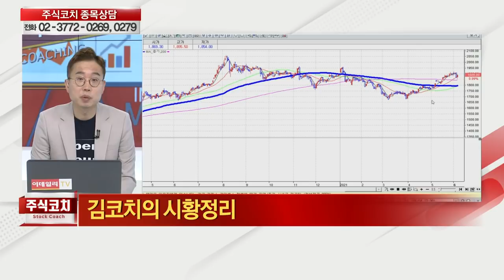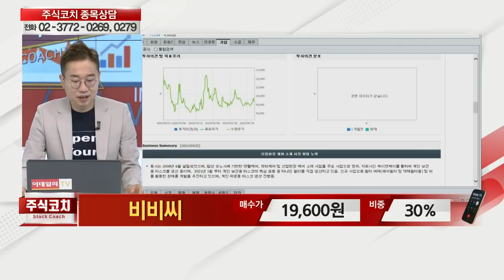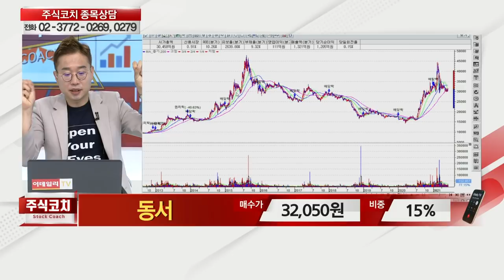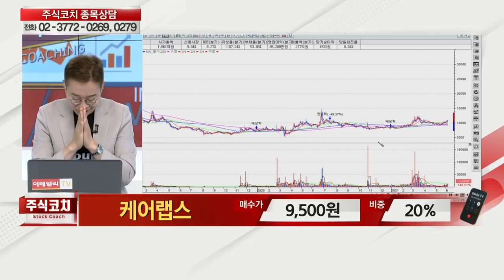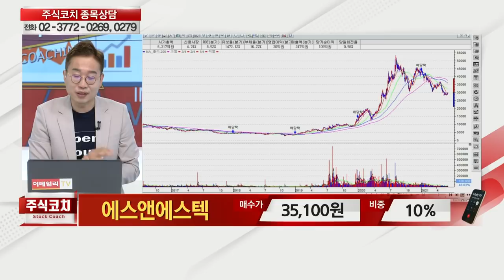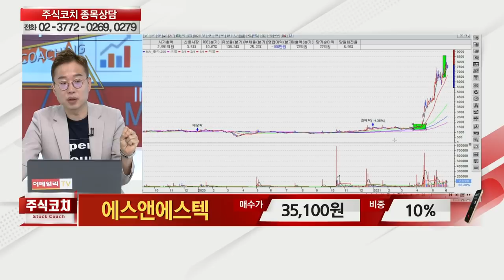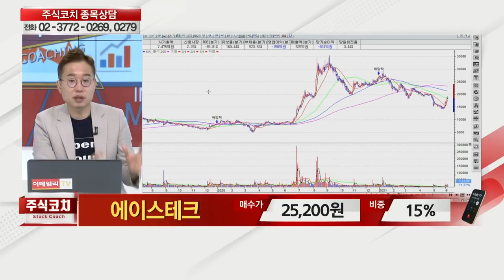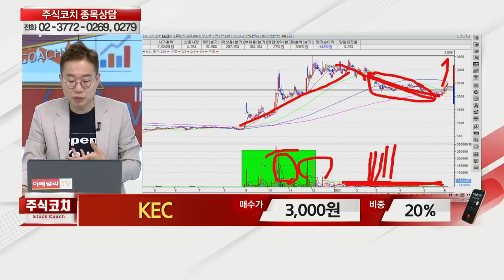비비씨,원익피앤이,메지온,스카이라이프,동서식품,동서,케어랩스,삼성엔지니어링,현대위아,제주항공,에스앤에스텍,한화투자증권,에이스테크,LG전자_김현구의 주식 코치 1부 (20210605